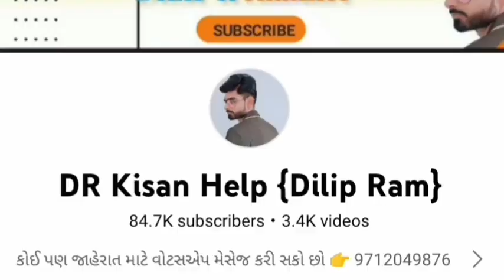સંજય ભાઈ: 9537162014 , Mahindra 275 DI ટ્રેકટર વેચવાનું છે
Mahindra 275 DI ટ્રેકટર વેચવાનું છે @DRKisanHelp_DilipRam

Farmer help
ખેડૂત હેલ્પ